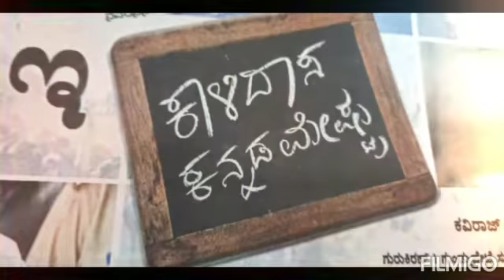ಈ ವಾರ ಬಿಡುಗಡೆಯಾಗುತ್ತಿರು ಕನ್ನಡ ಚಿತ್ರಗಳು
7+1= 8. ಈ ವಾರದ ಕನ್ನಡ ಚಿತ್ರಗಳು